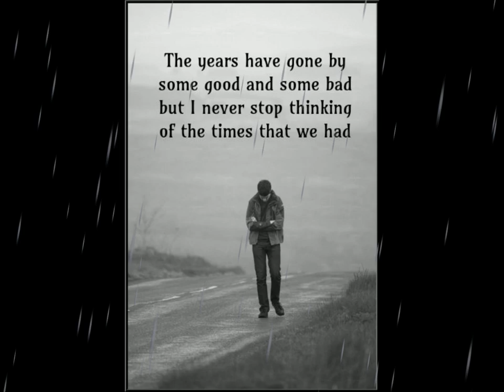SOMEONE THAT YOU USED TO KNOW - George Jones - New Official Photo Video 2014 HD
Classic Original Video Produced by Dj Gerry Galligan. Written by Jack Tempchin for the 1990 George Jones Album "You Oughta Be Here with Me". Jack wrote many great songs for The Eagles to name just one example, but this is right up there with his best. I hope you enjoy my Video.